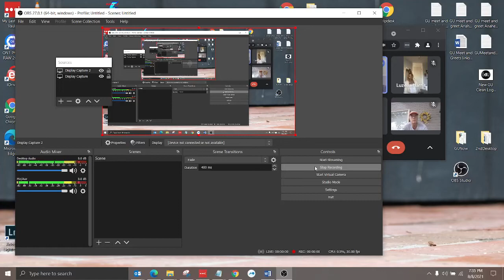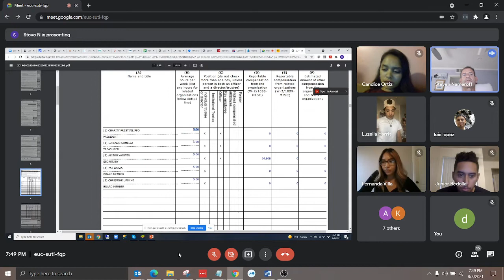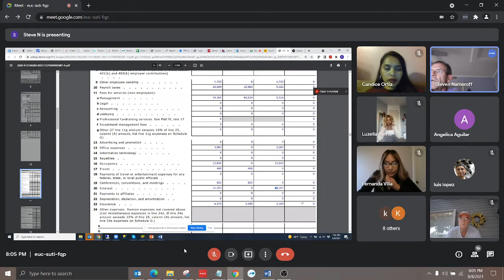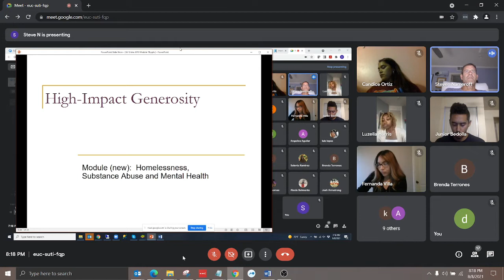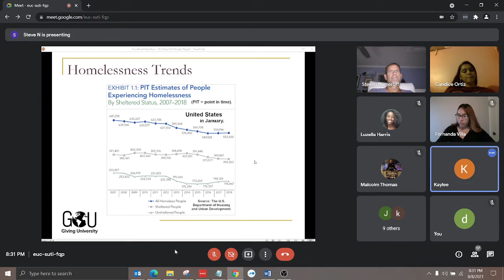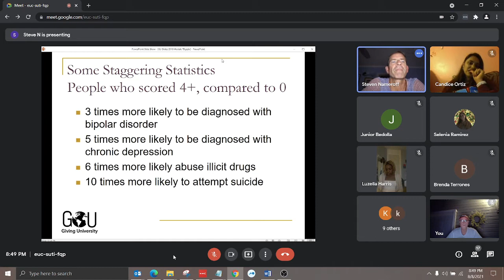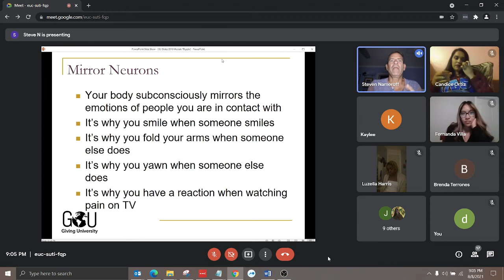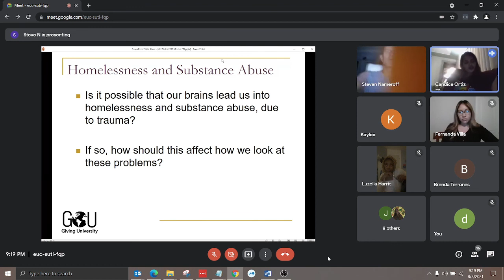GU Sunday Night Class 08082021